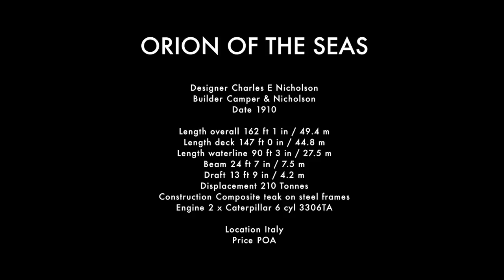A vintage superyacht – Orion of the Seas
In 2018 'ORION OF THE SEAS' was listed for sale with Sandeman Yacht Company, with this film marketing her for sale in collaboration with Classic Yacht TV
She then sold and her name returned to SYLVANA.

The marketing text from 2018:

Imagine exploring the most beautiful places on earth – a circumnavigation on ORION of the SEAS – a yacht that has grace and style.

...Built by Camper & Nicholson to one of the finest designs of Charles E. Nicholson; this yacht, originally named SYLVANA, was launched in 1910. When commissioned, Nicholson had clearly won over the wealthy yachtsmen of the period with his designs that by then, were regularly beating those of Watson, Fife and Herreshoff on the race course.

Now named ORION OF THE SEAS; she was completely rebuilt 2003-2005 with a total focus on keeping the original detail where possible but where modern systems were installed; then most discreetly and with effective sound insulation. Where money is no object it can lead to “over restoration” but the treatment of ORION leaves her looking very much as she would have done in 1910 – yet she is probably stronger now than she ever was and could reasonably be described as a “classic super yacht”. As a regular winner on the classic race circuit; many who have spent time aboard acknowledge how she has touched their lives – she is simply unforgettable.

Designer Charles E Nicholson
Builder Camper & Nicholson
Date 1910

Length overall 162 ft 1 in / 49.4 m
Length deck 147 ft 0 in / 44.8 m
Length waterline 90 ft 3 in / 27.5 m
Beam 24 ft 7 in / 7.5 m
Draft 13 ft 9 in / 4.2 m
Displacement 210 Tonnes

Construction Composite teak on steel frames
Engine 2 x Caterpillar 6 cyl 3306TA

Soundtrack and design by Paddy Fletcher
Produced by Sandeman Yacht Company and Classic Yacht TV